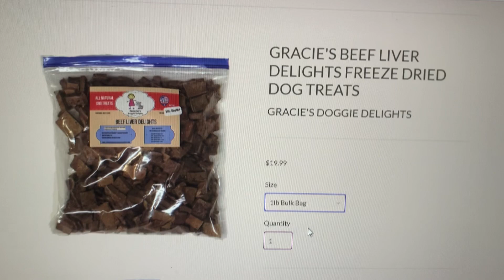February 14, 2019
Website changes